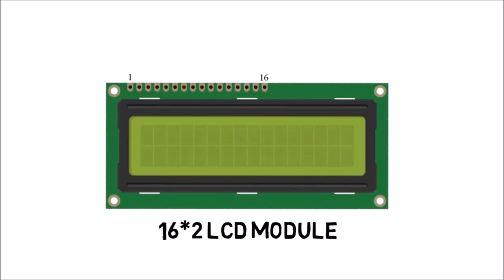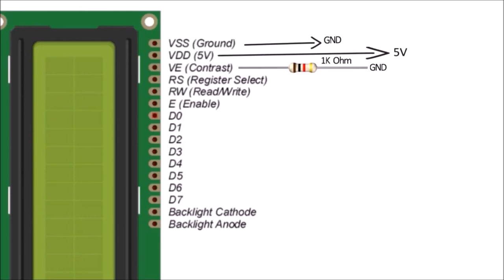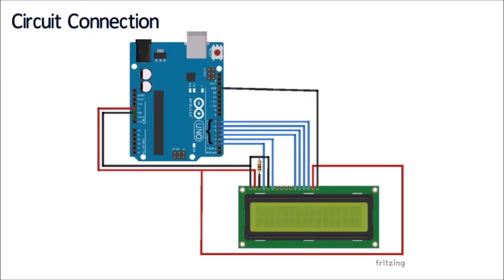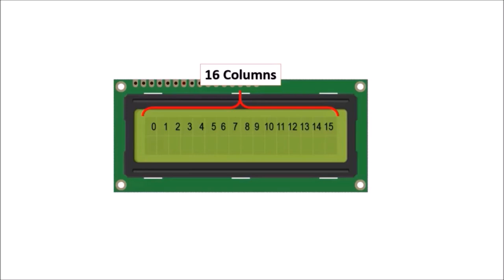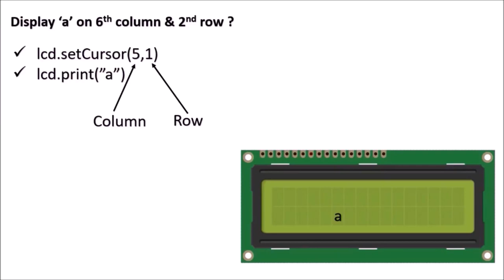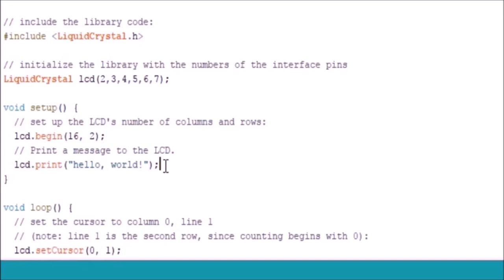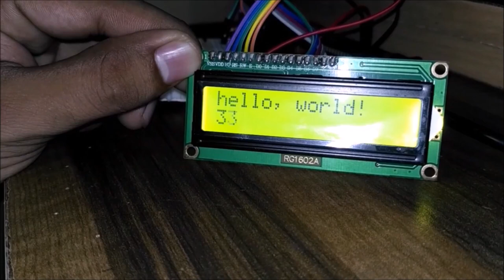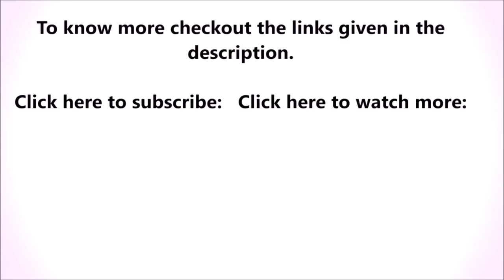Interfacing LCD with arduino in hindi | arduino series for beginners part #3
Hey Guys! We are back with the Arduino Series, in this series we are going to teach you every basic things about Arduino.

Bread board

Check out full Arduino series for beginners

we also help in projects you can directly msg us at

Thank you so much to see the videos